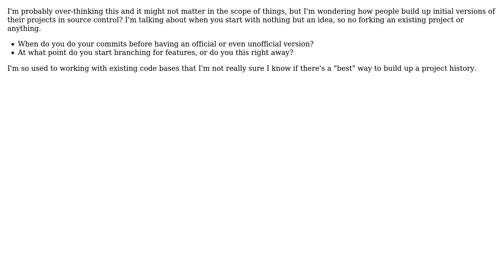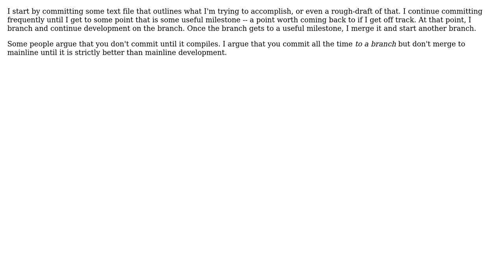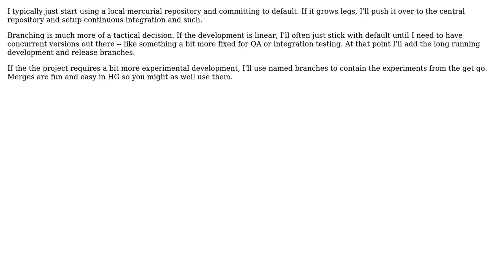Software Engineering: A Project's Initial Commit to Source Control (4 Solutions!!)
Software Engineering: A Project's Initial Commit to Source Control

With thanks & praise to God, and with thanks to the many people who have made this project possible! | Content (except music & images) licensed under CC BY-SA | Music | Images & others | With thanks to user Wyatt Barnett user Thanos Papathanasiou user retracile user RationalGeek user Andrew and the Stack Exchange Network Trademarks are property of their respective owners. You are responsible for your own actions.